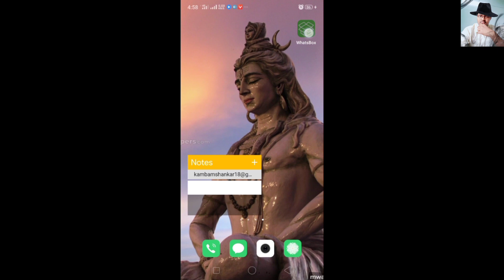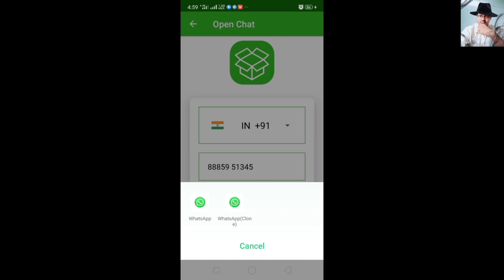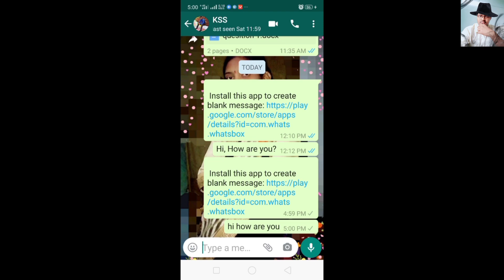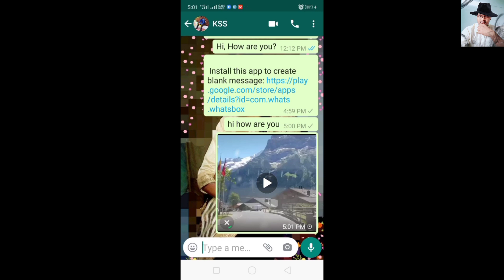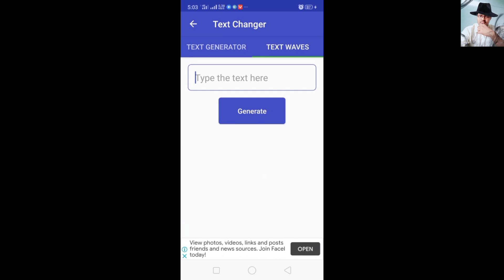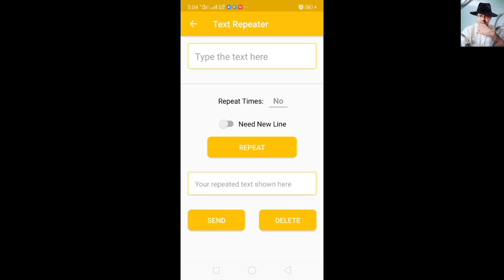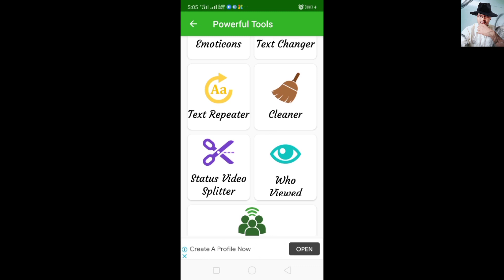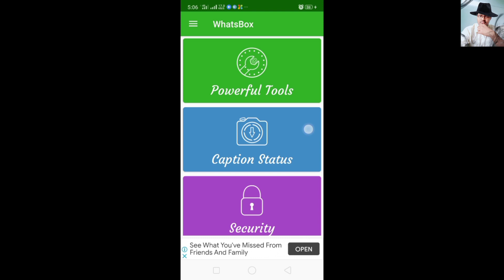How to find out who has seen our WhatsApp profile pic (or) DP || SHANKAR NARAYANA YOUTUBE CHANNEL